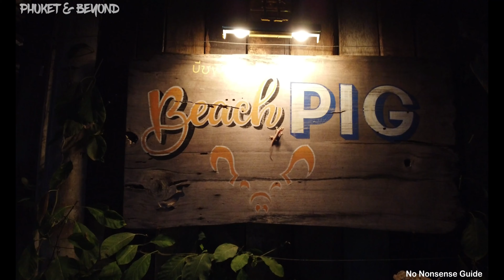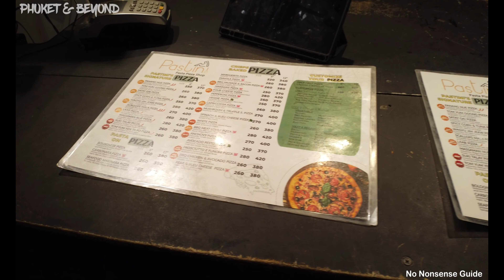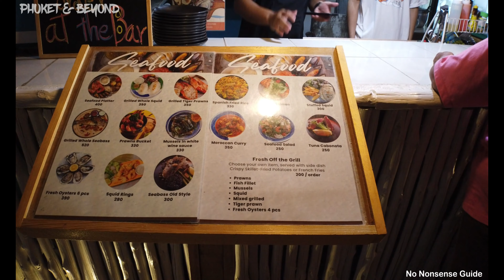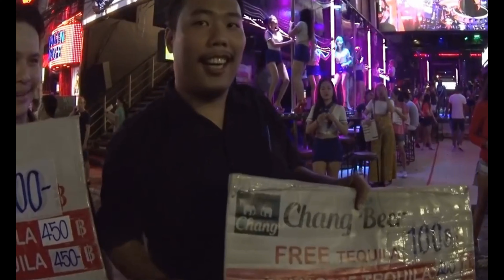What's really on offer at Night in BANG TAO No Nonsense Guide Phuket & Beyond Bang Tao's Nightlife.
So as promised, I'm back over in Bang Tao only this time it's the evening and we are going to be checking out what Bang Tao really has to offer in the way of nightlife.

Phuket & Beyond with Thailand Tony.
Phuket 2023 Thailand.
Phuket Raw & No-Nonsense Guide Phuket 2023.

Don't forget to tell her Tony Sent you to get her best prices. 👍

Show your love for the channel and help it grow